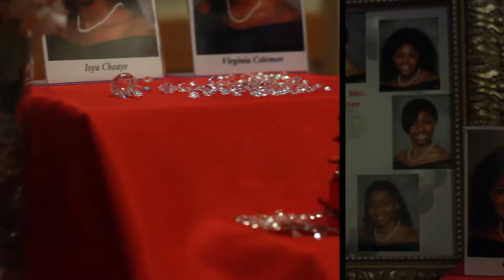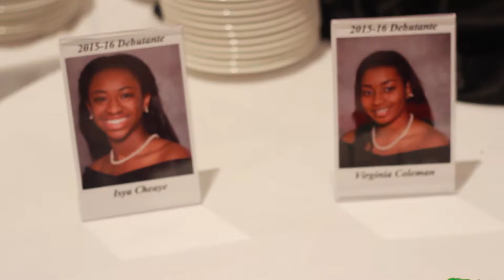Delta Sigma Theta Sorority Inc Clarksville Alumnae Chapter 34th Annual Debutante Cotillion (HD)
On March 12, 2016 the Delta Sigma Theta Sorority, Inc. Clarksville Alumnae Chapter hosted their 34th Annual Debutante Cotillion which featured the "Exquisite Pearls of Dignity". Clarksville Alumnae Chapter President Valencia Largin and her awesome team put together a unforgettable experience, if you missed this event 1301 Productions captured a few highlights enjoy.